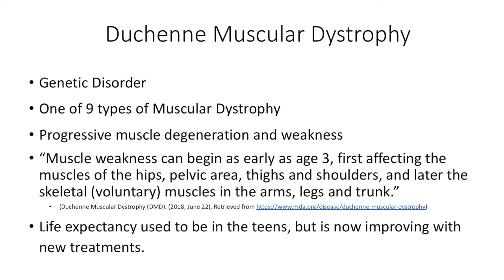Dillon's Video - Head Start/Early Head Start Disabilities Services Testimonial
Carmel Shaw shares the story of her son's experience with Guilford Child Development's Head Start/Early Head Start disabilities services and inclusive classrooms. Dillon has both Sickle Cell Disease and Duchenne Muscular Dystrophy (DMD), and he has services provided in his classroom on a weekly basis.